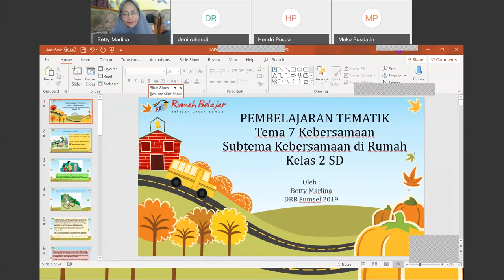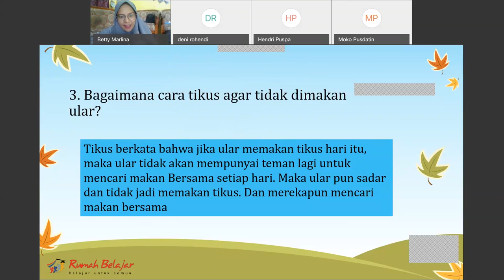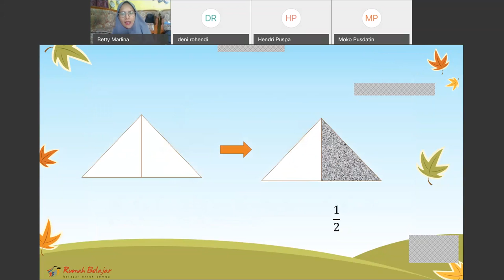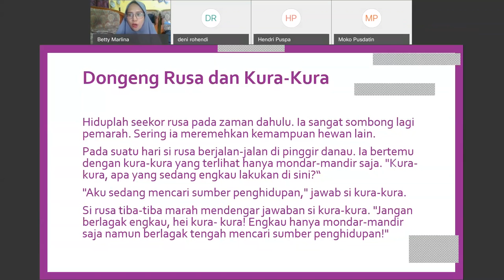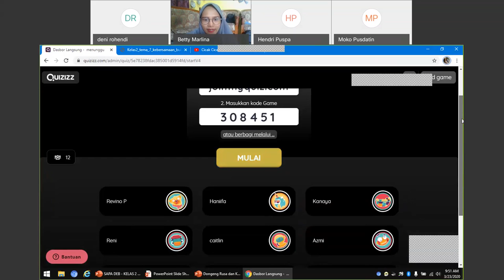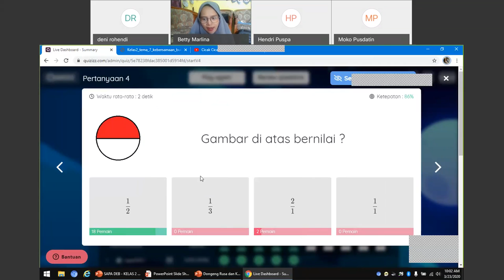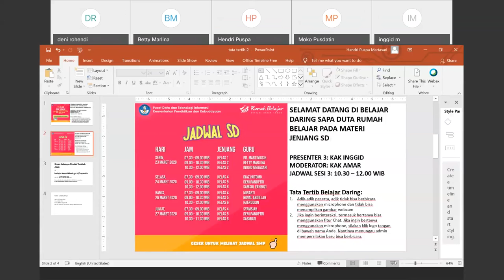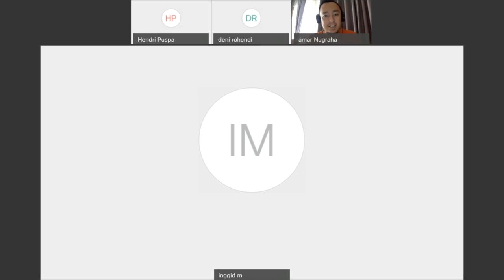SD Kelas 2 Tematik Tema Kebersamaan oleh Ibu Betty Marlina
Halo, Sahabat Rumah Belajar, untuk mendampingi kalian yang sedang belajar di rumah, yuk simak Video Sajian Pembelajaran Daring (SapaDRB) Bersama Duta Rumah Belajar, Ibu Betty Marlina pada materi SD Kelas 2 Tematik Tema 7 Kebersamaan, Subtema Kebersamaan di Rumah.